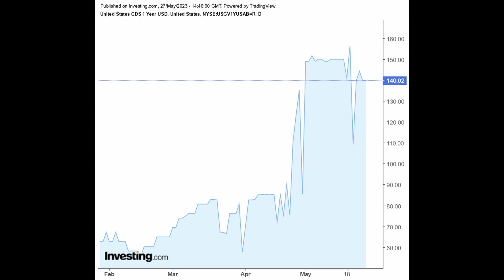Understanding the US Debt Ceiling: What You Need to Know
This video talks about the economic impact of US reaching its debt ceiling in 2023

Please note all the views expressed in the channel are individual opinions and don't consider them as investment advice. The content of the channel is for infotainment purpose only. Do the necessary due diligence before you undertake any investments as they are subject to market risk

You can follow me on the following social media handles-